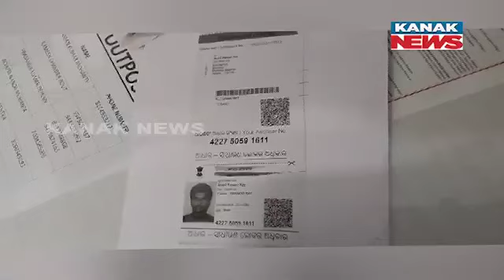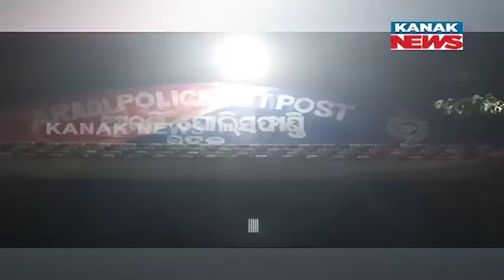Bengaluru Mahalakshmi Murder Case: Prime Accused Dies in Odisha | New Twist in Investigation